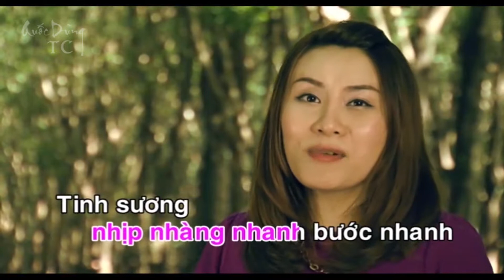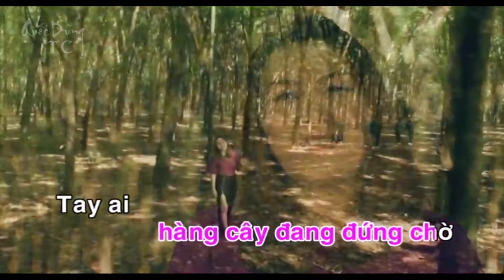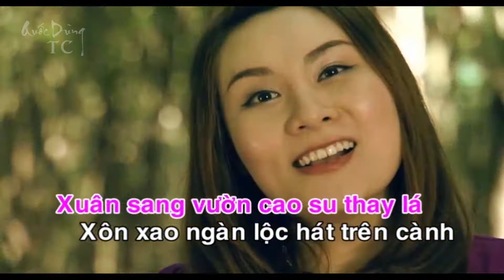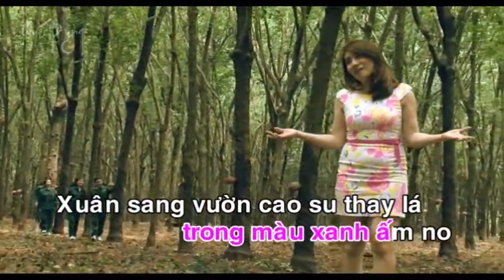Vườn Xuân - Lyric Karaoke UYÊN THY || Quốc Dũng TC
Bài hát: VƯỜN XUÂN
Sáng tác: Quỳnh Lệ
Ca sĩ: Uyên Thy
Bài hát ca ngợi về cây cao su, người công nhân cao su, ngành cao su việt nam. Được Tập đoàn Công nghiệp Cao su Việt Nam phát hành trong DVD Karaoke "Âm Vang Dòng Nhựa Trắng" Chào mừng 85 năm Truyền thống Ngành Cao su Việt Nam (28/10/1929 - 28/10/2014)
- Chỉ đạo thực hiện: TGĐ TRẦN NGỌC THUẬN
- Biên tập: QUỲNH LỆ
- Thiết kế: ĐINH TẤN LỄ
- Đạo diễn: THANH BÌNH, NHẬT THANH, F.TEAM
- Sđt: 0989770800